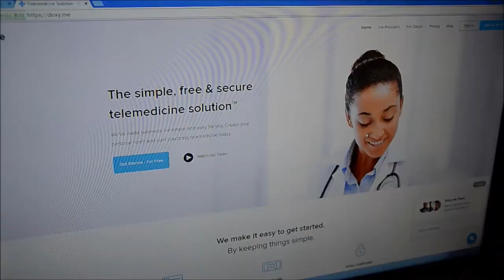2016 ACCC Innovator Award Winner: Baton Rouge General Medical Center, Pennington Cancer Center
Tele-Health Technology Connects Patients with Nutrition Services

When Pennington Cancer Center expanded radiation oncology services to three locations, the program turned to tele-health to increase patient access to nutrition services. Now, patients can receive a nutrition screen and assessment from the dietitian via video-conference, which takes place while patients are at their designated campus for treatment.